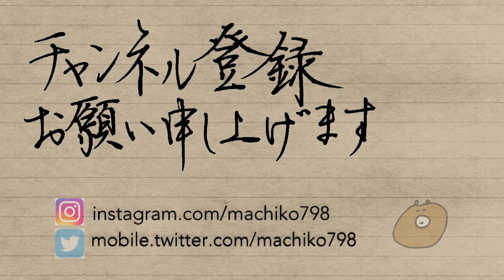ZEBRA SARASA CLIP 0.5mmで書く「鶴」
Are you familiar with Kanji?
The reading of this kanji is "Tsuru".
The meaning of this kanji is a "crane".